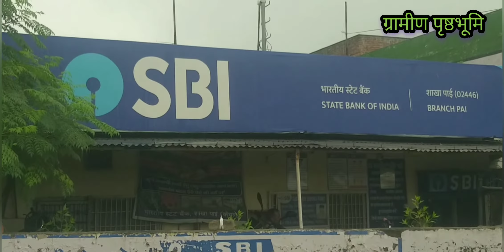ग्रामीण पृष्ठभूमि की खबरें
ग्रामीण पृष्ठभूमि,  Gramin pristboomi,
Village news, गाँव की पृष्ठभूमि,
गाँव के लोगों की समस्याएं